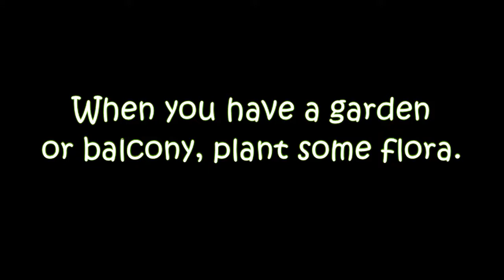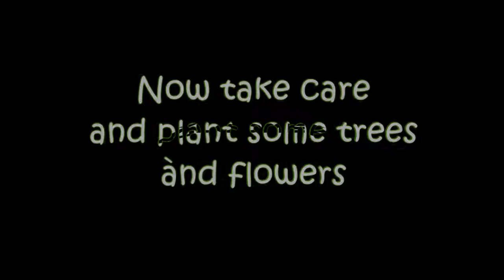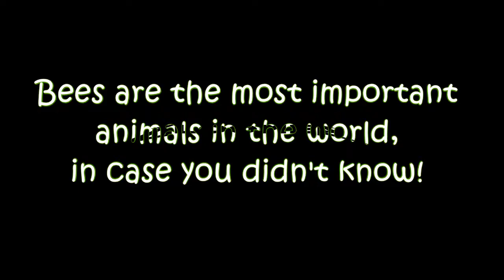Gloomy - Buy Your Suffering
Amidst the echoes of the Big Outbreak, as we navigate a changed world, there's an opportunity to find solace and contribute to the healing of our planet. Today, I bring you a gentle reminder from the heart of my studio, crafted in FL-studio 20.6.

In the quietude of our homes, with the subtle hum of music in the background, consider the world just beyond your window. If you're fortunate to have a garden or balcony, let it flourish with life. Plant seeds of hope, nurture flora that not only delights the eye but beckons the return of essential pollinators like bees.

Reconsider the need for that relentless grass machine; instead, let nature take its course. Embrace the beauty of wildflowers, the untamed growth that fosters biodiversity.

In this delicate symphony of creation, let's go beyond the walls of our homes and plant the seeds of positive change. Plant trees that stand as sentinels of strength and flowers that dance with the breeze.

Take care, nurture, and watch as your surroundings transform into a sanctuary of life. Together, through these small acts, we contribute to a brighter, more harmonious world.

🎶 Made in FL-studio 20.6

Gloomy is a producer based in Belgium. Heavily influenced by the real Belgian New Beat and Metal, his music is a sonic representation of the mind and soul of the craftsmanship that is called Gloomy. You can download all of his tracks FOR FREE in high quality on :

Please enjoy & stay safe! :-)